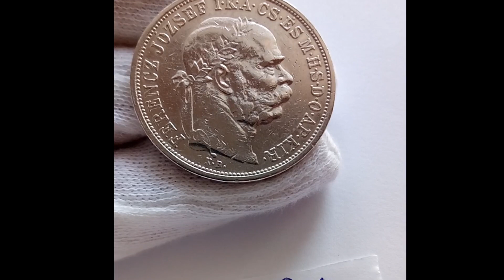5 Korun FJI 1908 KB KORONA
5 Korun 1908 KB – František Josef

Dodáváme : v jednoduchém pouzdru.
Sbírkový stav, lesk, krásný, investice, viz foto a video.

Autor:: Josef Reisner (líc), Carl Gerl (rub)
Platnost: od 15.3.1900, v ČSR do 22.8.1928

Materiál: Stříbro Ag (900/1000)
Rok: 1908
Průměr: 36 mm,
Reálná hmotnost 23,9g,
Ražba 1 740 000 ks
Mincovna: Kremnica